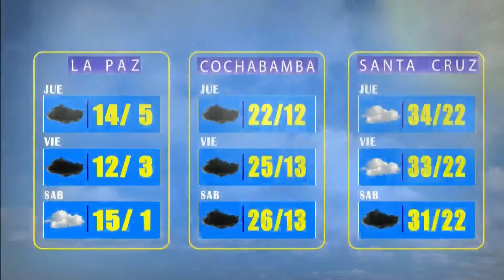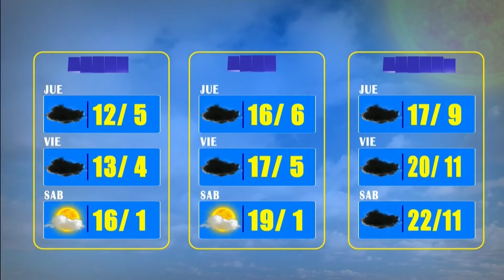El Clima de Bolivisión - 10 de diciembre del 2021